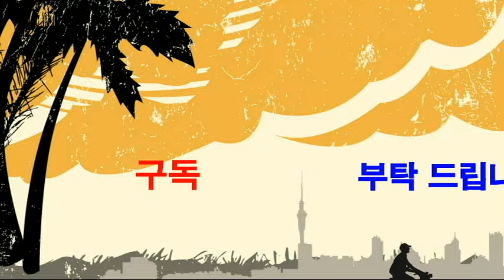"불루 마운틴" 커피샵 눈꽃 빙수 먹방,커피전문점,충청대학교 종강 세레모니,아름다운 추억,blue mountain